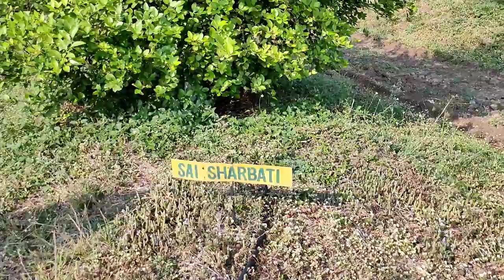134. नींबू की प्रजातियां - 3 । Lime varieties । CCRI Nagpur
केंद्रीय नींबू वर्गीय फल अनुसंधान संस्थान, नागपुर
Central Citrus Research Institute, Nagpur